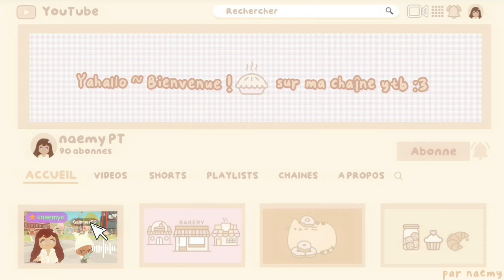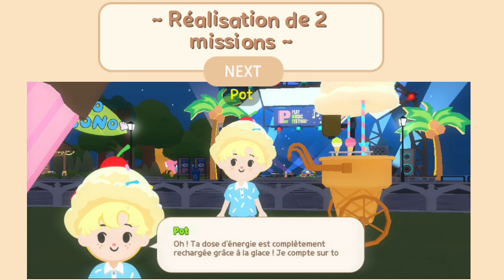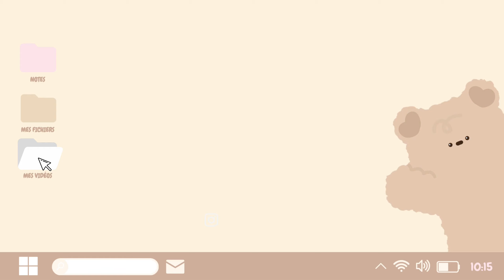GUIDE • ÉVÉNEMENT GLACE 🍦 ┊Play Together ⊹˚₊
꒰ 🍰 ꒱ . . . ⇢ ˗ˏˋ [ 𝘪𝘯𝘧𝘰 ] ･ﾟˊˎ :

⋆｡˚  Dans cette vidéo je vous guide sur les missions à réaliser de L'évènement Glace ! 🍦

꒰ 📦 ꒱ . . ⇢ ˗ˏˋ [ 𝘤𝘳𝘦𝘥𝘪𝘵𝘴 ] ･ﾟˊˎ :

• 𝘪𝘯𝘵𝘳𝘰 : moi
• 𝘰𝘶𝘵𝘳𝘰 : moi
• 𝘷𝘪𝘥𝘦𝘰 : moi
• 𝘮𝘪𝘯𝘪𝘢𝘵𝘶𝘳𝘦𝘴 : moi

Chapitres :

0:00 - Intro
0:30 - Mission 1 : « Photo avec Mme.Freeze »
0:42 - Mission 2 : « Chaise Glace dans la Maison  »
1:19 - Mission 3 : « Manger 25 Glaces »
2:16 - Mission 4 : « Fabriquer 5 Objets sur le Thème Glace (Atelier de Kaia) »
3:06 - Mission 5 : « Aider Meuh-Meuh » !
3:36 - Mission 6 : « Aider Pot » !
4:56 - Mission 7 : « Aider Cornet » !
6:22 - Outro

꒰ 🍰 ꒱ . . ⇢ ˗ˏˋ [ 𝘫𝘦𝘶𝘹 ] ･ﾟˊˎ :

↷ 𖧧 𝙧𝙤𝙗𝙡𝙤𝙭 : : Athelycia
↷ 𖧧 𝙥𝙡𝙖𝙮 𝙩𝙤𝙜𝙚𝙩𝙝𝙚𝙧 : : ʚnaemyɞ